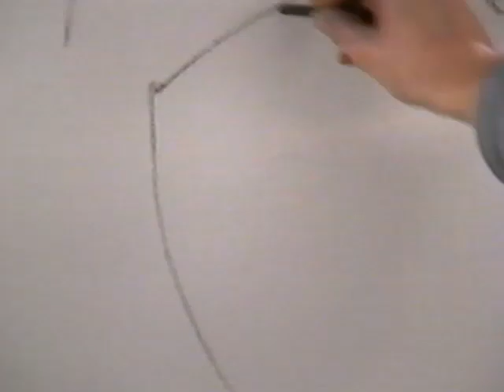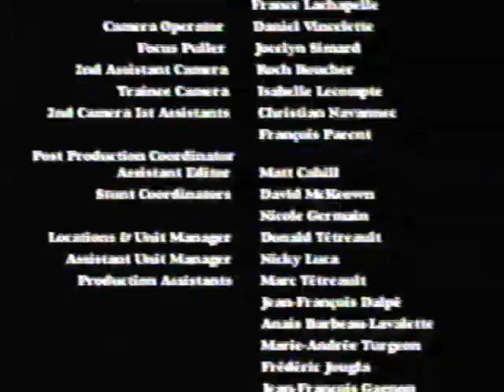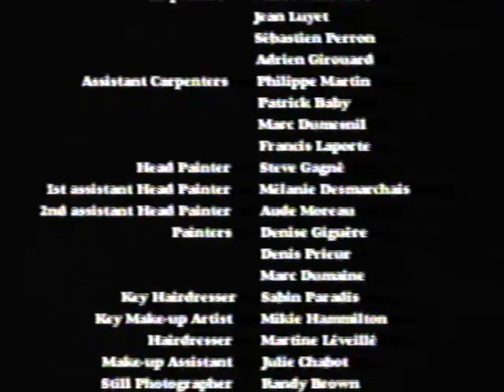Mary Cassatt: American Impressionist (The Artists' Series, 1998) Amy Brenneman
Mary Cassatt: American Impressionist
The Artists’ Specials
With: Amy Brenneman, Charlotte Sullivan, Emma Isherwood
Directed by: Richard Mozer

(Devine Entertainment Corporation, 1998)

DEVINE ENTERTAINMENT presents
in association with ALEF JO FILMSTUDIO and CINEMAGINAIRE

Artist Mary Cassatt’s tidy and peaceful independence in Paris is rattled when her brother’s family arrives unexpectedly for a visit. With three unruly children around, Cassatt worries that her art will suffer as she prepares for an important exhibit at the prestigious Paris Salon. Instead, she finds herself inspired and her work flourishes as the children become her models. Her marriage-minded teenage niece, Katherine, who dreaded coming to Paris, decides to have some fun playing cupid. A series of forged notes brings together her “old maid” aunt and the great painter Edgar Degas. Though romance was not meant to be, a lifelong friendship begins between the two artists. Katherine eventually warms to Cassatt’s modern ideals and learns to trust her heart. Likewise, the children soften Cassatt, who begins to build stronger ties to her family in America.

STARRING Amy Brenneman   Charlotte Sullivan   Emma Isherwood   Jonathan Koengsen   Cary Lawrence   Charles Powell and Thomas-Jay Ryan
CREATED BY: David Devine and Richard Mozer
CASTING: Anne Tait   Nelleke Privett   Andrea Kenyon & Associates
CO-PRODUCER: Jan Oparty   CO-PRODUCERS: Daniel Louis   Denise Robert
EDITOR: Rick Morden   MUSIC COMPOSER: John Welsman
PRODUCTION DESIGNER: Cameron Porteous
DIRECTOR OF PHOTOGRAPHY: John Dyer   WRITTEN BY: Heather Conkle
PRODUCED BY: David Devine   PRODUCED AND DIRECTED BY: Richard Mozer
Family Entertainment / Total Time: 55:34

To learn more about Devine Entertainment, call toll-free 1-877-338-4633
or visit us on-line, (information)

Cat. No. DEV92002 / Color / Stereo